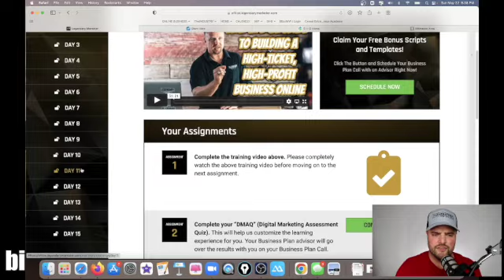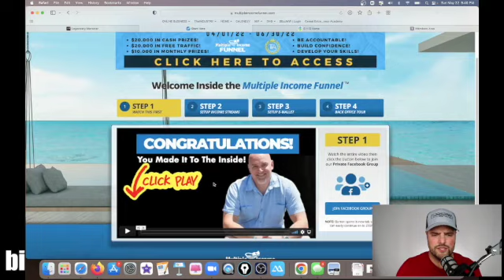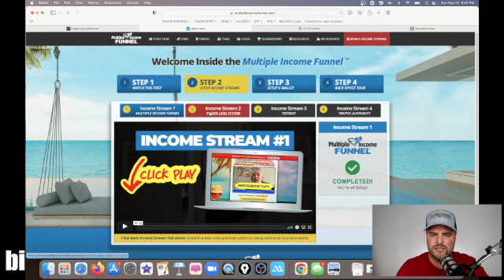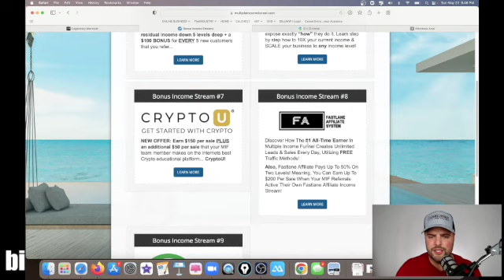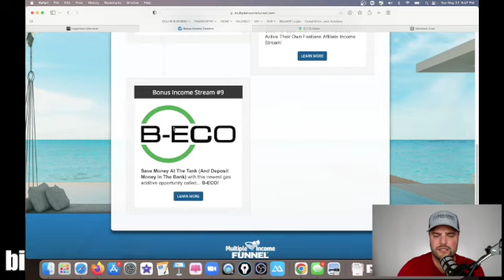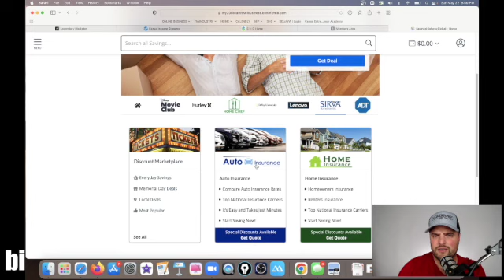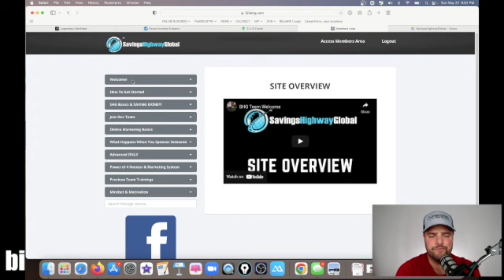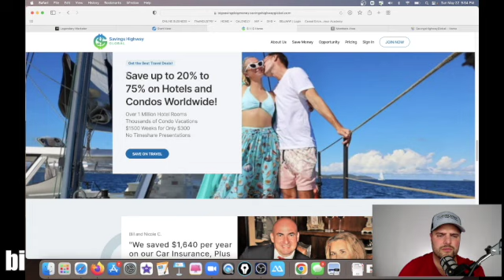3 Affiliate Marketing Programs No One Is Talking About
3 Affiliate Marketing Programs No One Is Talking About
My #1 Recommended Affiliate Program

▶️▶️ RECOMMENDED SOFTWARE, HARDWARE.

Best ways to make money online.  How to start for beginners.  Top niches and websites to get started online.  Startup today!

*INCOME DISCLAIMER: This website and the items it distributes contain business strategies, marketing methods, and other business advice that, regardless of my own results and experience, may not produce the same results (or any results) for you. Josh Sabo, MakeMoneywithJosh, make absolutely no guarantee, expressed or implied, that by following the advice or content available from this website or video you will make any money or improve current profits, as there are several factors and variables that come into play regarding any given business. Primarily, results will depend on the nature of the product or business model, the conditions of the marketplace, the experience of the individual, and situations and elements that are beyond your control. As with any business endeavor, you assume all risk related to investment and money based on your own discretion and at your own potential expense.